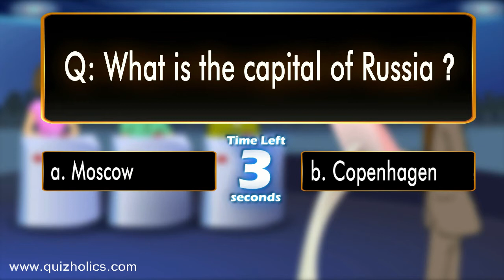Snacky | Quizholic | What is the Capital of russia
Quizholics is a fun way to gain knowledge. You can play this game with the contestants Rini, Bobby and Sandy to answer some good questions asked by the Quizmaster.